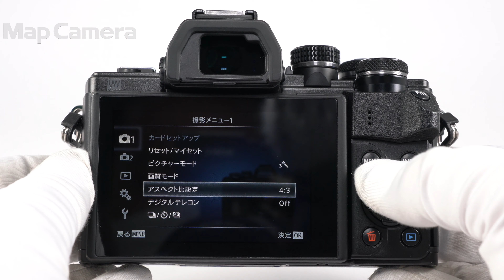OLYMPUS (オリンパス) OM-D E-M10 Mark II ボディ 難有品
【付属品】
バッテリー

【外観】スレ・キズ・使用感があります。
【商品状態・不具合について】電池蓋開閉不良です。難有品のため全てのチェックはおこなっておらず、記載した症状以外にも不具合のあるおそれがあります。